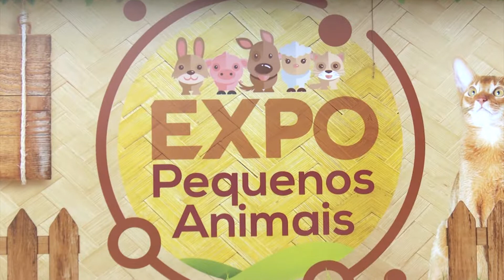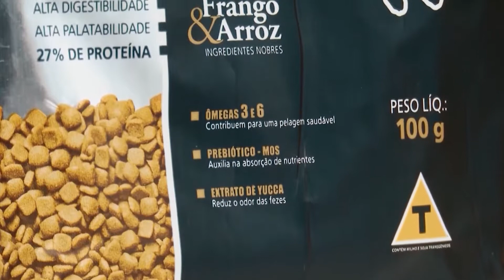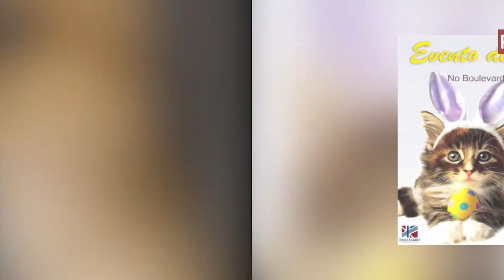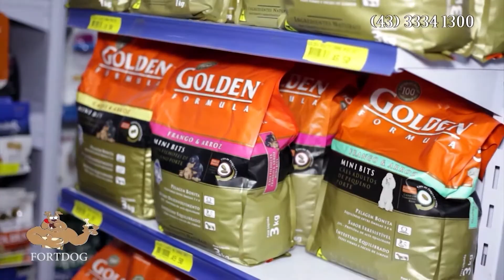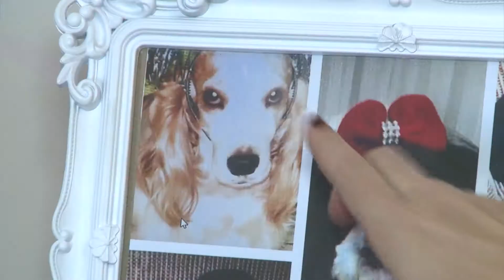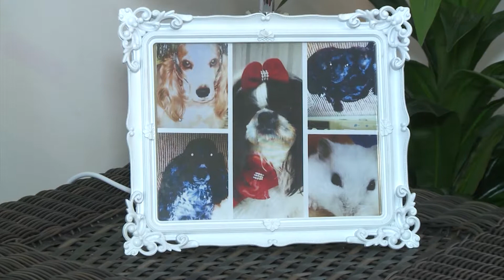PET TV 54 YOUTUBE